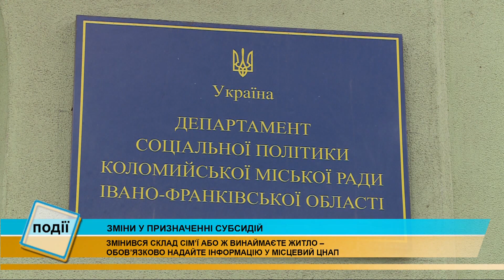Через що можна залишитись без субсидії?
Змінився склад сім'ї або ж винаймаєте житло – обов'язково надайте інформацію у місцевий ЦНАП.

Якщо цього не зробите, можете залишитись без субсидії.

З 1 жовтня коломияни можуть дізнатись, чи отримуватимуть вони цього року підтримку від держави.

Для більшості абонентів, які мали субсидію минулоріч, перерахунок відбудеться автоматично.

Про інші зміни нашим журналістам розповіла директорка департаменту соцполітики Людмила Яремчук.